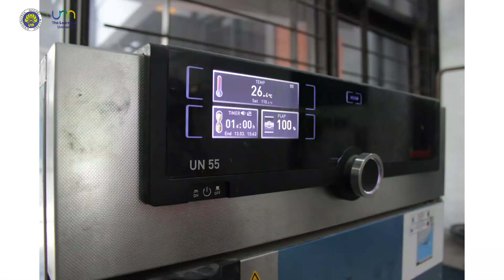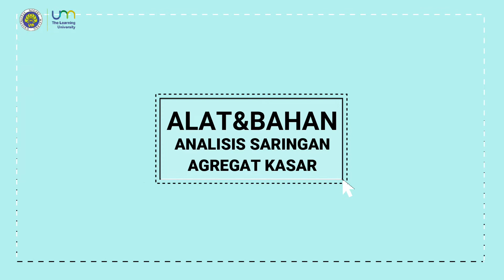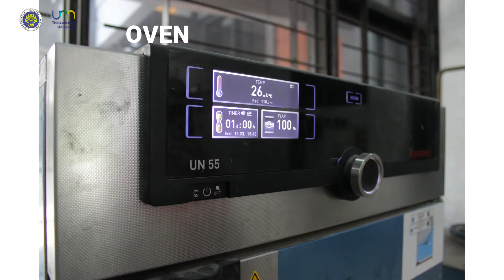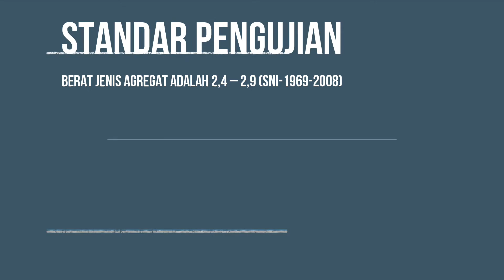Teknologi Bahan Konstruksi: Pengujian Agregat Kasar